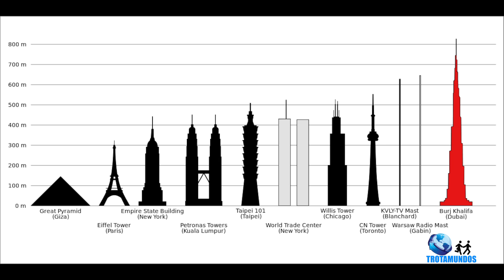Dubai Burj Khalifa 2016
Dubai Parte Cinco Burj Khalifa